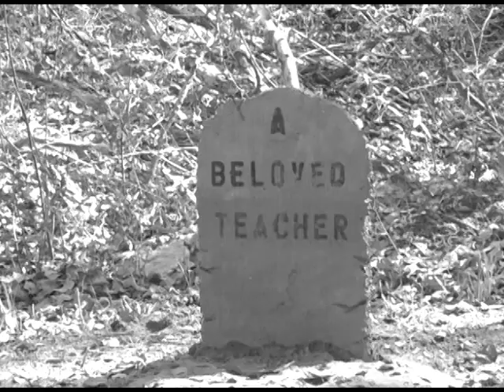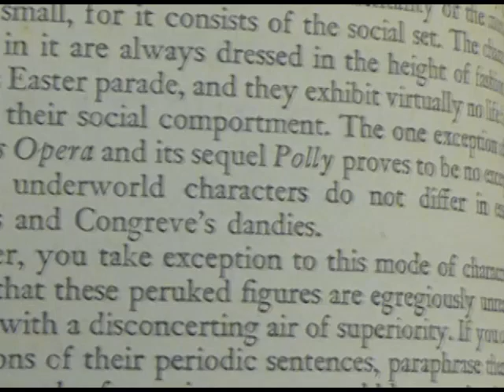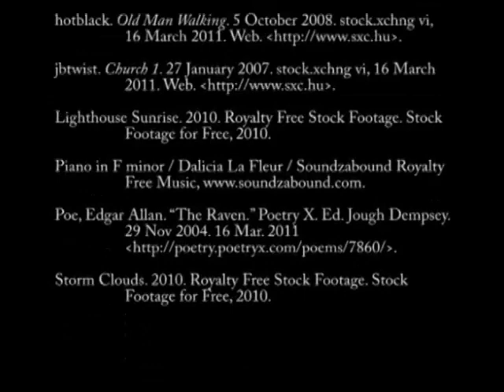A Beloved Teacher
Ghost story from 1800s St. Simons Island, GA about a teacher who risks everything to give an African-American child an education.  Featured on The Moonlit Road.com, written by Craig Dominey and Curtis Richardson.  Film adaptation by students at Dodge County High School, Eastman, GA.